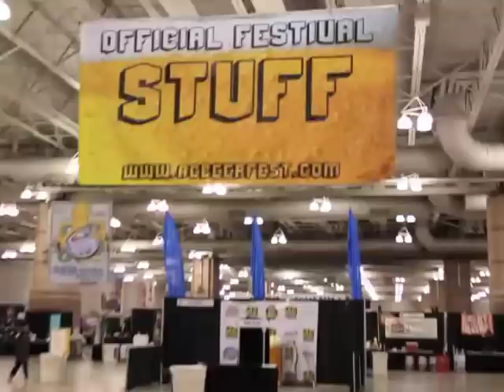NJCB Interview with Old Dominion Brewery